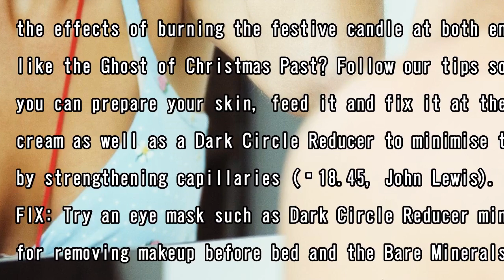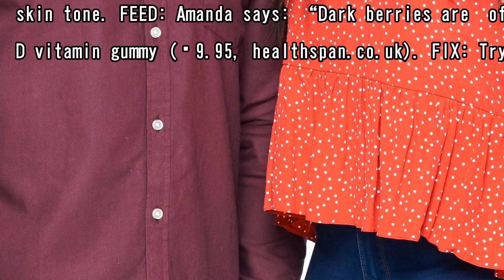Prepare your skin for the office christmas party with our tips on how to feel fresh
PARTY season is almost here so skin is in for an onslaught of late nights, booze, sugar and layers of make-up. Unfortunately, our face is where we can physically see the effects of burning the festive...